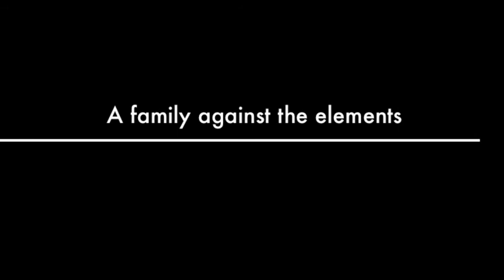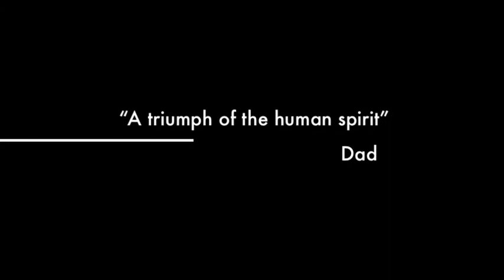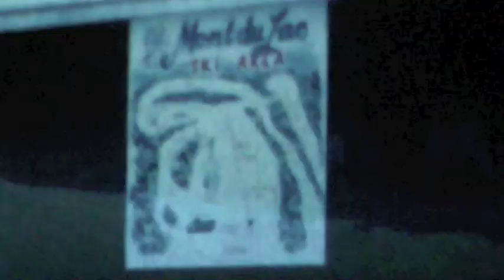Singer Guys Ski Shabbat 2011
See what happens when Isaac skis double black diamond, Davey learns to ski  - and Pappa  survives